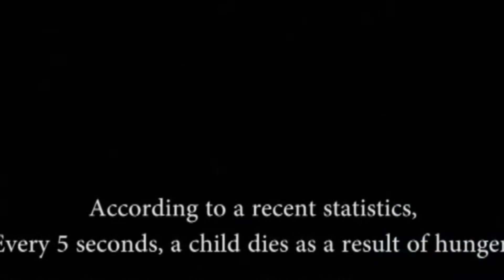The best Inspiration Video Hard work of 14 year old boy യുഎയിൽ 16 വർഷം